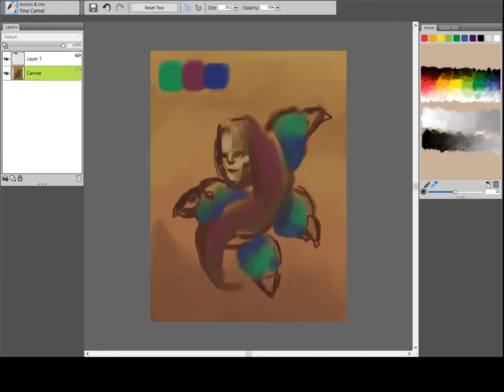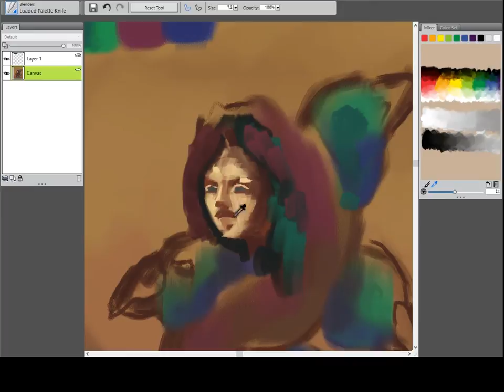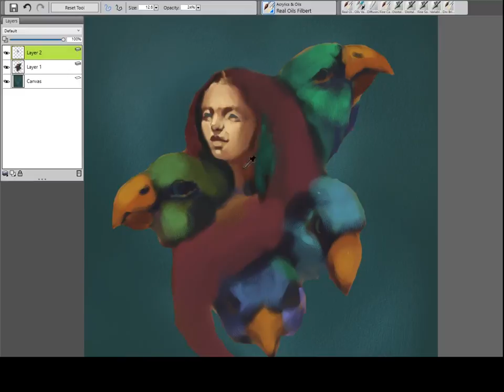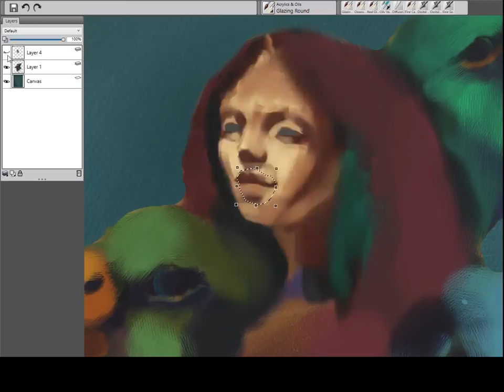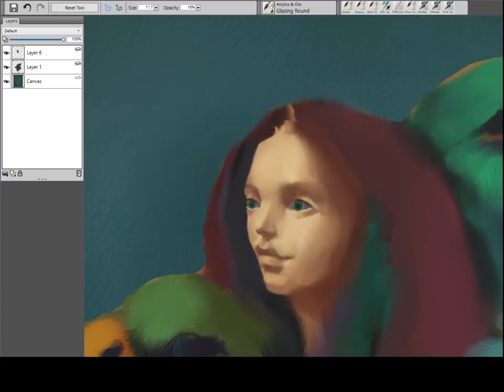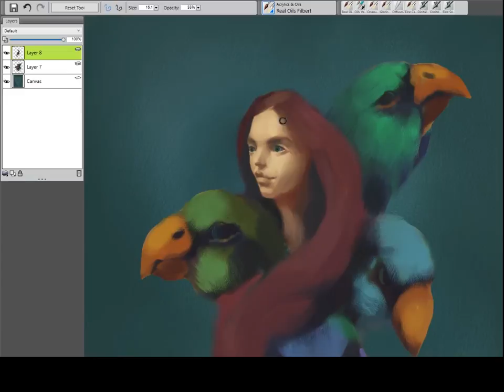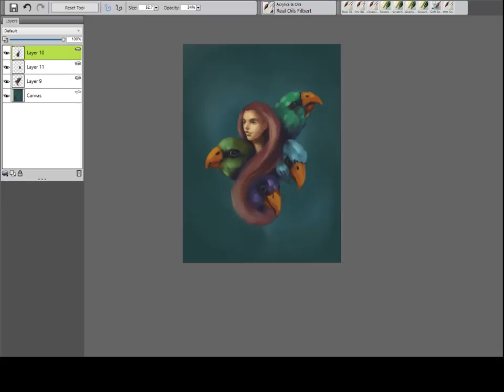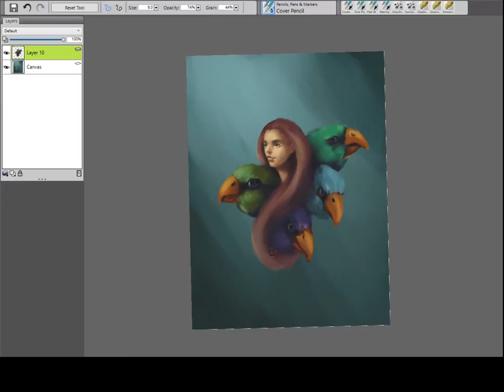Digital painting in Corel Painter Essentials 5 (Time-lapse)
Time-lapse, no reference used during this painting
Corel Painter Essentials 5
Wacom Intuos Art Medium